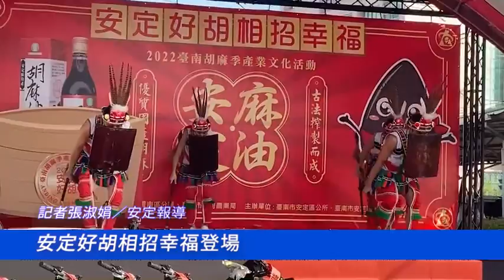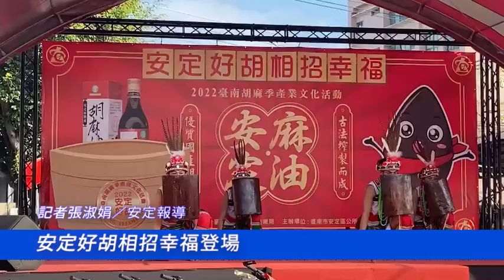安定好胡相招幸福登場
記者張淑娟／安定報導

一場「安定好胡‧相招幸福」活動三日在南興國小的太鼓聲中和中沙社區日本舞蹈中揭幕，二千五百份麻油美食吸引著民眾大排長龍，現場還有麻油椪餅糖和芝麻麥牙糖餅等有趣的DIY，吸引親子歡樂參與，也讓今年胡麻產業文化活動真的是相招幸福。

三日安定區公所及農會在公所西側停車廣場，舉辦「台南胡麻季產業文化活動，現場麻油香氣襲人，大人小孩排著隊就是要品嘗最在地的麻油湯品和美食，現場還有青年農民的特色作物展售，及安定中崙的九層粿、雙糕潤，還有胡麻油的特色美食等，都令人垂涎三尺。

主舞台上更有主韻文化樂舞團表演的原住民舞蹈、小博士幼兒園的「胡麻造型秀」、安加和中沙等社區的土風舞和歌舞秀，另蘇厝關懷據點的長輩表演太鼓、港口據點則有車鼓陣，每項表演都相當精彩有趣又好看。此外，現場的親子則歡喜參加胡麻陶瓷彩繪DIY及芝麻麥牙糖餅DIY等，留下幸福回憶。

另活動現場還有國軍招生、台電宣導綠能及農事成果展。區公所和農會人員表示，安定區土質適合種植胡麻，區農會特別與農民契作五十公頃的胡麻田，從採收、日曬、拍打，再經過篩選，所產的胡麻含水量低、油脂量高，品質是一等一的「胡麻油」，民眾平時料理均可使用「胡麻清油」及多種胡麻農特產品，且從田園到餐桌，零距離呈現，透過活動讓大家更認識安定的胡麻產業。